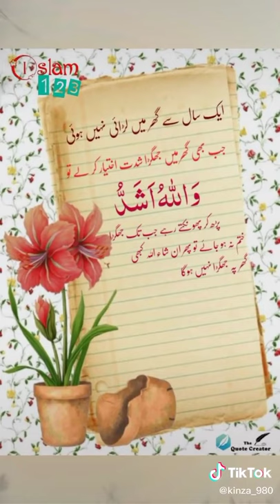Tiktok haider ali Ahmed short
Foryou tiktoks